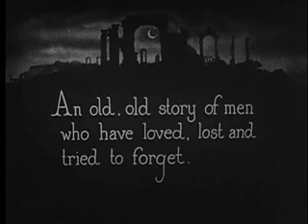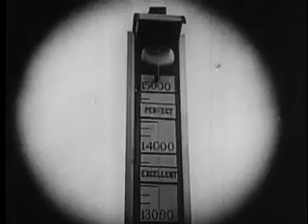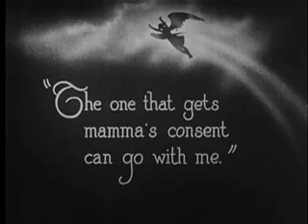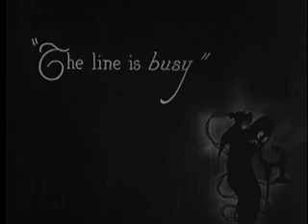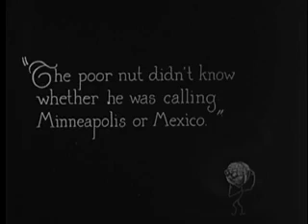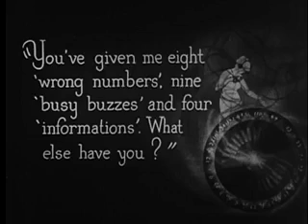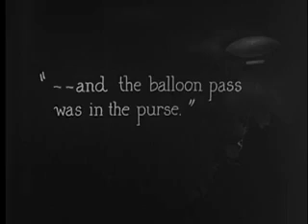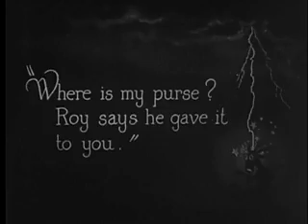Number, Please?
While at an amusement park, trying vainly to forget the girl he has lost, a young man sees the girl with her new boyfriend. When her dog gets loose in the park, both suitors have to help her catch it. Then, the girl's uncle, a balloonist, gives her a pass for two in his balloon, provided that her mother approves. She then offers to take along the first of her admirers who is able to get her mother's consent